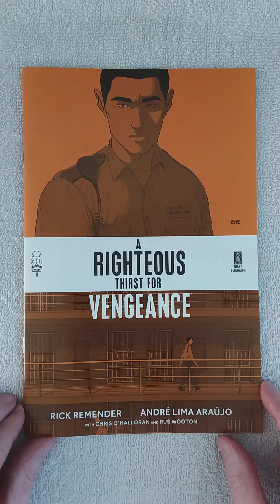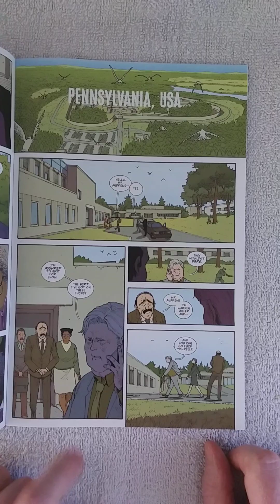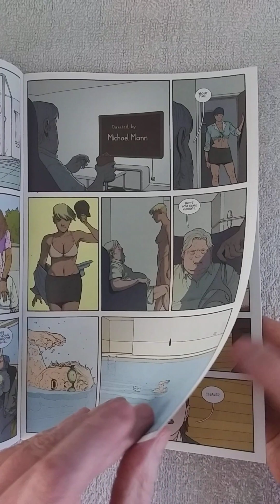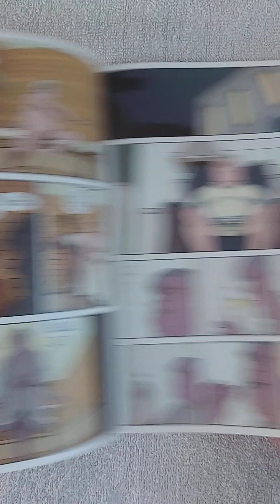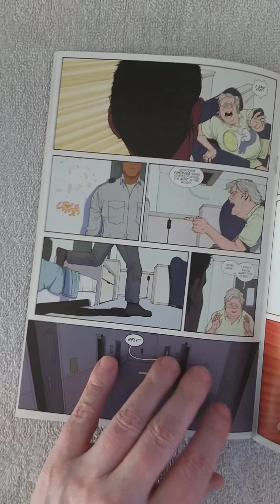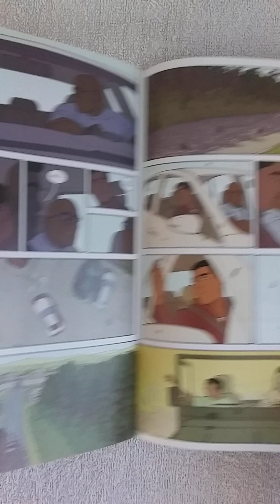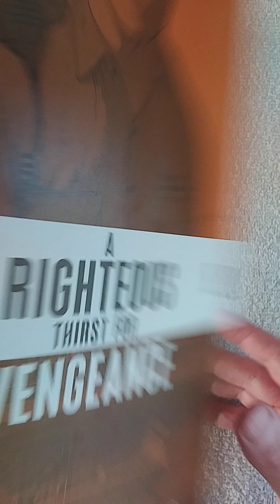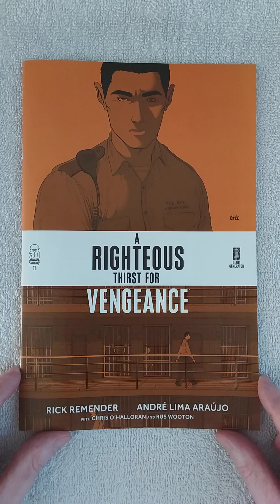A RIGHTEOUS THIRST FOR VENGEANCE #11 REVIEW. Vengeance has been served!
Written by Rick Remender. Art by Andre Araujo, Chris O'Halloran. Cover by Chris O'Halloran, Andre Araujo. SERIES FINALE Sins are paid for in blood. The road you walk determines where you go. Some poison takes time to work.